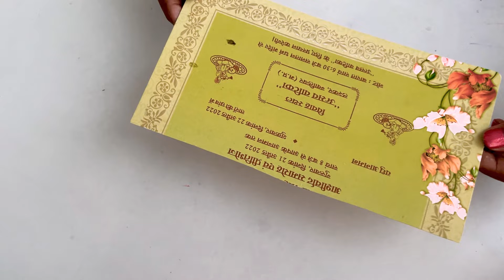Shock हो जाएंगे! Old Box और Pencil से मैंने बनाया Million Views वाला Craft | Diwali Decor Lippan Art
इस Video को देख लिया तो बन जाओगे Lippan Art के Expert 😨😨 | Lippan art work tutorial for beginners

Hello, Friends Welcome to Nice Craft By Mamta Bansal

A aap video ko end tak, without ,skip,zaroor dekhiye or mujhe comment karke bataye aapko ye naya concept kaisa laga?

Thankyou🤗❤🥰

▶ Follow this link to view our catalogue on WhatsApp no
(आवश्यक Materials के लिए इस WhatsApp की कैटलॉग Link पर क्लिक करे)

Equipment We use to make videos

Camera I phone 12
Mic Boya M1
Digitek DTR 520 Tripod
DIGITEK (DTR-320 FT) Flexible Gorillapod

cardboard diya stand
sasta cardboard craft
diwali cardboard

EASY JHAROKHA TORAN सिर्फ cardboard से DIY door hanging Art | diwali lippan art Diwali

Decor10 मिनट में Door Hanging Cardboard झरोखा Art ab aasani se 😱 | lippan art entrance diwali decor

सिर्फ cardboard से बनाये ये Unique तोरण | door hanging Art | diwali lippan art Diwali Decor DIY

बेकार Cardboard और कुलो का उपयोग करके त्योहार के लिए DIYS बनाते हैं | DIY Wall Hanging For Navratri

बेकार Cardboard और कपड़े का उपयोग करके त्योहार के लिए DIYS बनाते हैं | DIY Bandhanwar & Wall Hanging

Easy Side Door Hanging|Woolen Craft Idea|Side Door Long Toran|Wall Hanging Toran|DIY|Home Decor Idea

2 COOL DIY HOMEMADE CRAFTS IDEAS WITH DIY THINGS & COTTON BUDS / ROOM DECORATION

Cardboard Lotus flower wall decor ideas।😍best out of waste । wall hanging craft ideas।

2 Beautiful Wall Hanging Craft Using Ice Cream Sticks / Paper Craft For Home Decoration / DIY ideas

बेकार कपड़े और Cardboard से त्योहारों के लिए बनाये Bandhanwar | DIY Toran & Wall hanging For Diwali

Unique Wall Hanging Craft Using Waste Paper Cups | Home Decoration Ideas

DIY EASY BANGLES TORAN / WALL HANGING CRAFT IDEA/WOOLEN TORAN & WOOL HANGING/GATE TORAN

DIY Coconut Toran | DIY Coconut Decor | Fevicryl Hobby Ideas India

DIY Wind Chime | Old CD/DVD Craft Idea | DIY Wall Hanging from Old CD

DIY Wine Bottle Wind Chime | Best of Waste Ideas

IDEAS FOR MAKING WIND CHIMES AND MOBILES | WIND CHIME CRAFTS | HOW TO MAKE WINDCHIMES

DIY Pearl Wind Chime || Home Decor Idea || DIY Handmade Things

Newspaper wall hanging | Bandhanwar | Door hanging | Toran | Art with Creativity 107

DIY windchime/ How I make windchime with diwali Diya/Balcony decor idea/

Homemade Door Hanging for Diwali | Diwali Home Decoration Ideas | Easy Toran Design

DIY Wind Chime || wall hanging using woolen || room decoration idea

DIY EASY WOOLEN JHUMER CRAFT IDEA /WOOLEN WIND CHIME /WOOLEN CHANDELIER /OON KA JHUMER KA TARIKA

Wall hanging craft ideas // DIY wind chime // Wind chime craft ideas

DIY Wind Chime / Beautiful Home Decor Wall Hanging Ideas / New DIY Jhumar Making

How to recycle plastic bottles at home - DIY - Wind chime out of plastic bottle

DIY |

How to make easy paper rose flowers wall hanging|Wind chime| Decoration idea|White Paper crafts|DIY